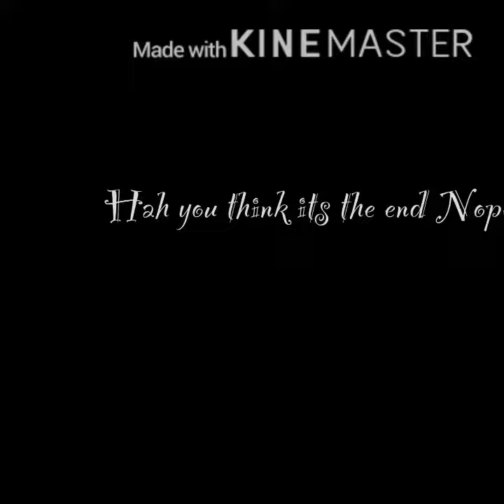My Gaming Life ||Inspired by RosyClozy